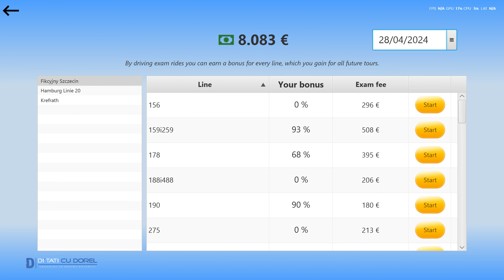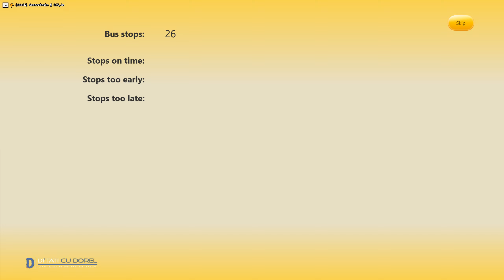✖️ PLoUA de RuPE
📌 Di tati cu Dorel va prezinta un nou episod din jocul OMSI 2! Am revenit asupra lui pentru ca am gasit reteta setarilor pentru o performanta de invidiat fara a pierde din calitate ! Este un simulator cu o fizica unica dar si cu o grafica ce nu lasa loc de laude din pacate .

📌-=Sustine proiectul meu daca ai buna placere si motivatia necesara=-

-=Donatii Visa/Mastercard/Paysafe=-

sau

direct fara comisioane

☆ Multumesc ☆